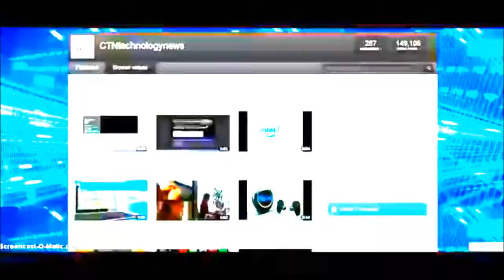Xbox 360 (XBOX ONE EDITION) Overview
While all eyes are on Xbox One news at Microsoft's E3 keynote, the company's just announced that the Xbox 360 is getting yet another design iteration. Taking cues from the "modern look and feel of the Xbox One," it's touted as smaller, sleeker and quieter. Microsoft did a good job keeping this quiet, as it's available today. "Hundred of new games" are apparently headed to the 360 over the next couple of years, proving the old console's still got some life in it yet. We're in the dark on the price of the new model, but we'll let you know more as soon as we do.